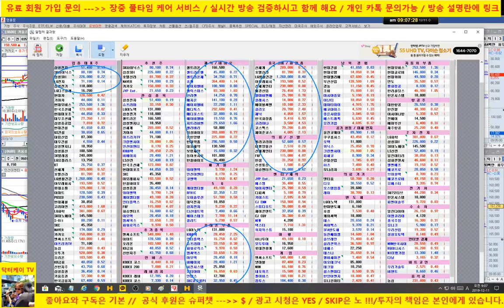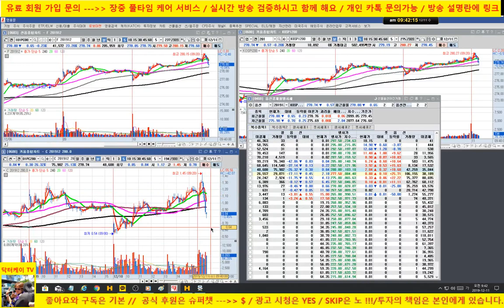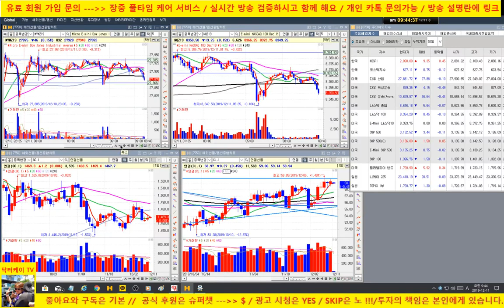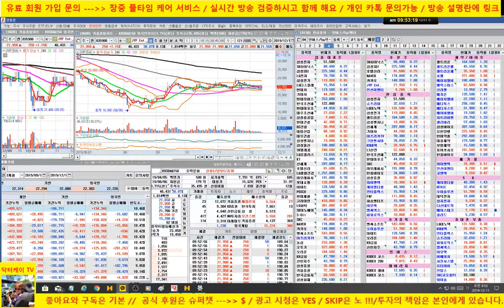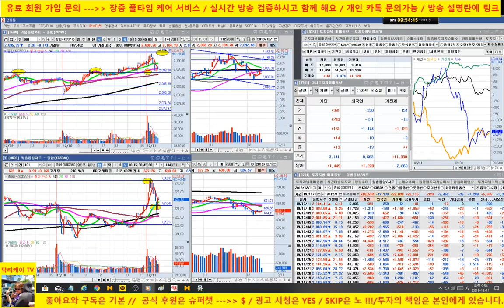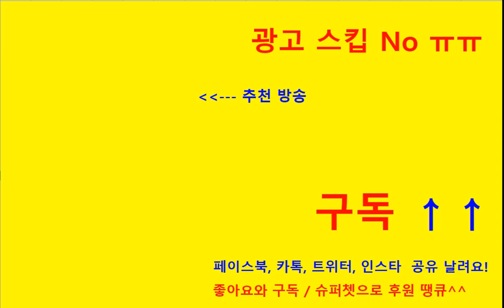[주식 생방송] 삼성전자,sk하이닉스, 네이버 양호/인선이엔티, 호텔신라, jyp 엔터 매수 의견이후 상승/셀트리온, 에이치엘비등 바이오 약세/191211/닥터케이